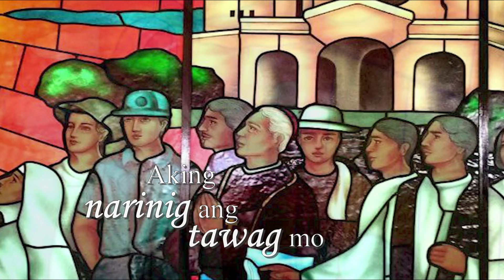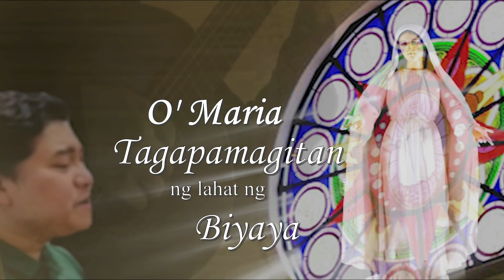Dalawin Mo Ako, Maria Tagapamagitan ng Lahat ng Biyaya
Maria Tagapamagitan ng Lahat ng Biyaya

A tribute to Mary, Queen of heaven and earth.
Who appeared in Lipa as Mary Mediatrix of All Grace.
You asked us to pray a rosary each day for the conversion of China.
We lift our hearts and prayers for peace and protection for the Philippines.
"Bayan Naming Ginigiliw"
Amen.